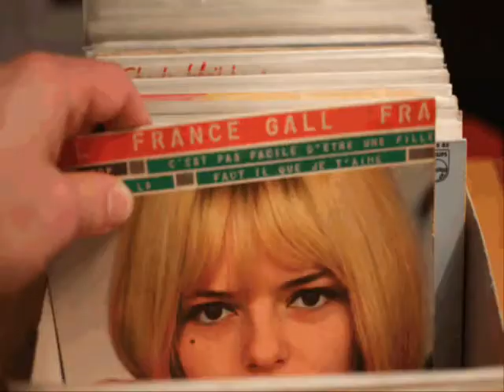TOP 50 France Gall (Hommage)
TOP 50 France Gall : "Bébé comme la vie"